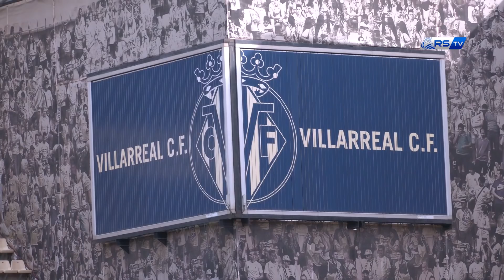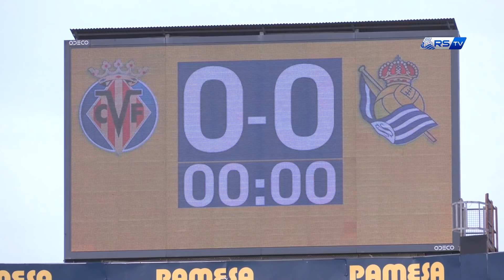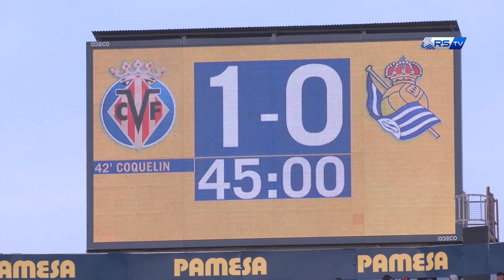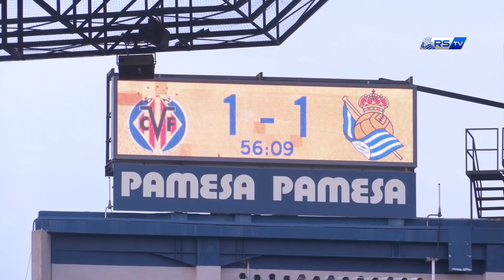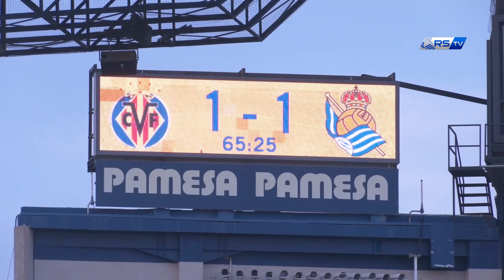INSIDE | El más esperado | Villarreal CF 1 - 2 Real Sociedad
Después de tanto trabajo y tanto sacrifició la Real alcanzó ayer el objetivo de volver a la Europa League por tercer año consecutivo. El desenlace no pudo ser mejor, con remontada incluida ante el rival directo. Por ello, este es el inside más esperado.

Hainbeste lan eta sakrifikazioren ondoren Realak hirugarren urtez jarraian Europa Leaguera itzultzeko helburua lortu zuen atzo. Amaiera ezin hobea izan zen, zuzeneko aurkariaren aurkako erremontada barne. Hori dela eta, hauxe da gehien espero den insidea.

En caso de no querer que las imágenes en las que pueda aparecer Ud. o algún menor que esté bajo su tutela sean publicadas, por favor, háganoslo saber en la siguiente dirección de correo electrónico, y procederemos a su inmediata retirada: . La política de privacidad correspondiente se encuentra en el siguiente enlace